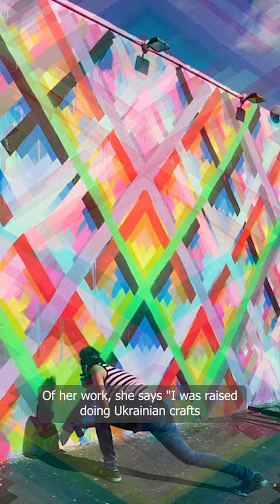Art I Like with Josie: Maya Hayuk